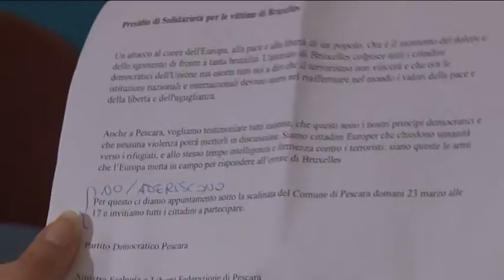Pescara dice NO al Terrosrismo